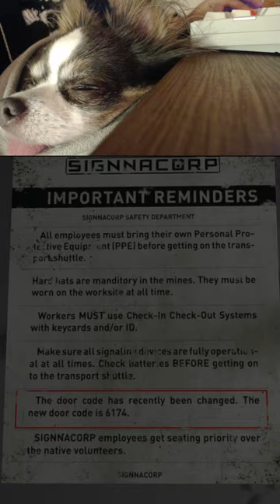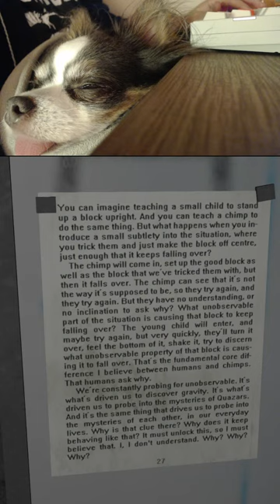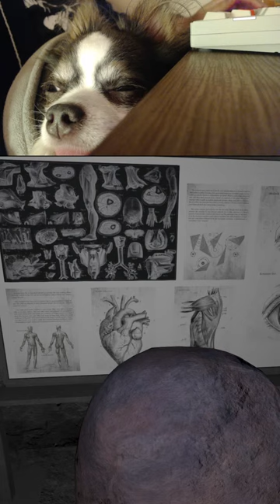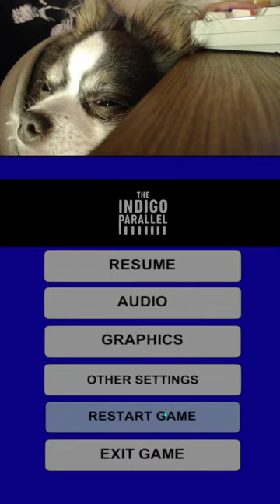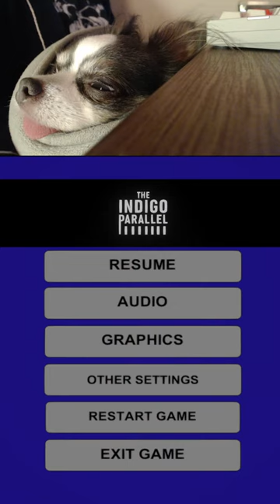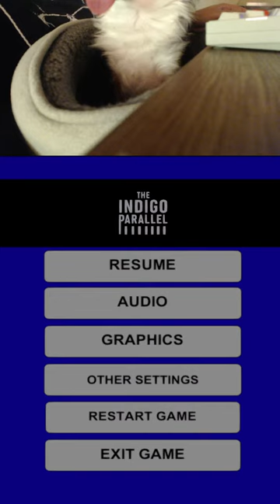The Indigo Parallel - Weird Game! With My Dog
Let's explore one of the Weirdest Games of All Time
It a game called The Indigo Parallel by Chris Danelon
A scary, trippy, surreal, and beautiful adventure.
This is live gameplay of the beginning of the game.
Checking out New Tokyo and other strange areas. Truly a unique gaming experience!
"The Indigo Parallel is a captivating experience that takes you on a surreal mind-bending journey into the depths of madness. You assume the role of Tom, a man hopelessly in love with Daisy, who embarks on a psychedelic adventure through a bizarre and unpredictable world."